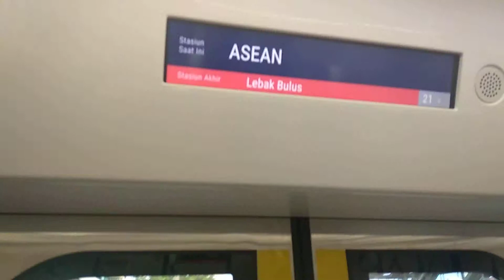MRT JAKARTA JALUR BAWAH TANAH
Masa uji coba,
Shot Sabtu, 23 Maret 2019, pada sore.